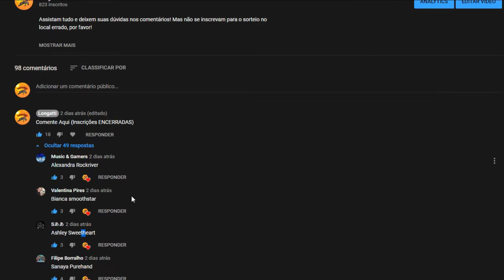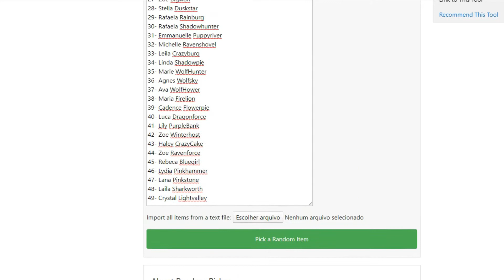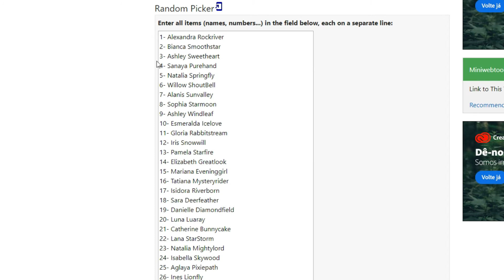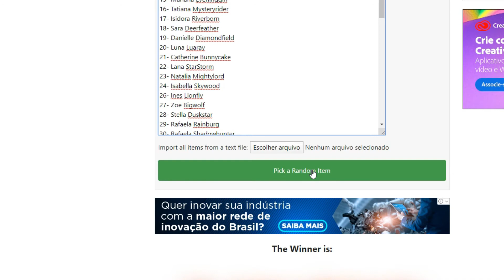🎁 Especial 800 Inscritos - Resultado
Parabéns aos Vencedores!

Contas SSO:
Kendra Lavastone - Cupcake Valley (Reino Unido)
Sara Cloverfeather - Fire Star (Austrália)
Sara Silentbeach - Pineapple Mountain (Europa Ocidental)

- Origin: juqueijo
- Facebook Pokémon: shorturl.at/ixyA3